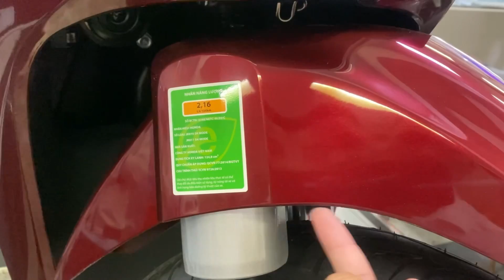Pha Vo | Ráp Mới Honda AirBlade 125cc | Giá Xe Quá Tốt Trong Tháng 10 | Sắp Hết Xe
- THIẾT KẾ
 + Khung xe thiết kế hoàn toàn mới
+ Phối màu ấn tượng
+ Cụm đèn Led hiện đại
+ Mặt đồng hồ LCD thể thao
- TIỆN ÍCH & AN TOÀN
+ Hệ thống khóa thông minh
+ Hộc đựng đồ rộng rãi với cổng sạc tiện lợi
+ Đèn chiếu sáng phía trước luôn sáng
- ĐỘNG CƠ - CÔNG NGHỆ
+ Động cơ 125cc
+ Khả năng tăng tốc vượt trội,
🛒 𝐌𝐮𝐚 𝐱𝐞 𝐭𝐡𝐮𝐚̣̂𝐧 𝐭𝐢𝐞̣̂𝐧, 𝐝𝐞̂̃ 𝐝𝐚̀𝐧𝐠
💥 Giao xe tận nhà
💥 Trả góp lãi suất từ 0%
💥 Duyệt hồ sơ nhanh chóng - Nhận xe ngay